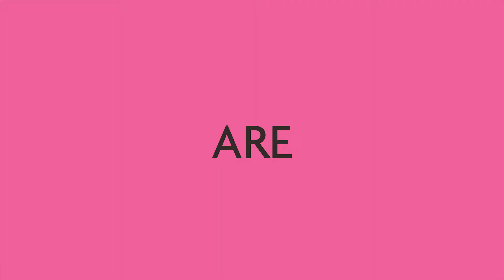Thank You, Speech & Debate Coaches!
Coaches, thank you for everything you do for the success of your students. Hear it from Kalen Allen, an actor and host who found his voice by participating in this life-changing activity!